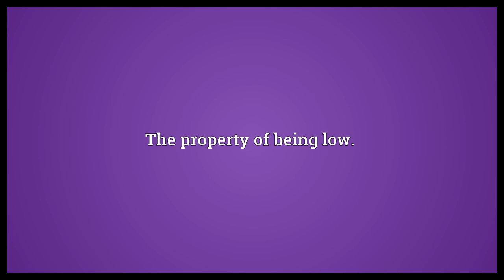Lowness Meaning | Wordogram